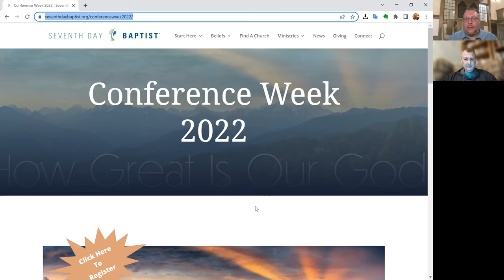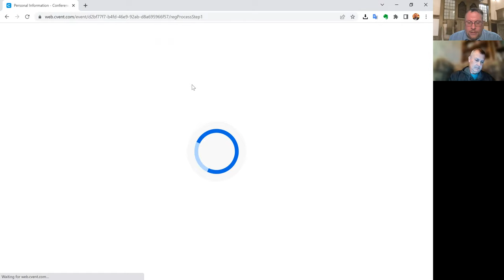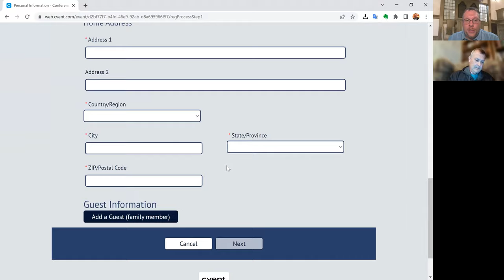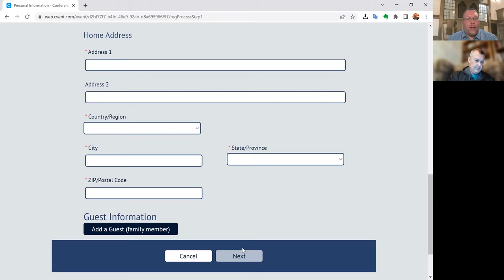Conference 2022 - March Q&A